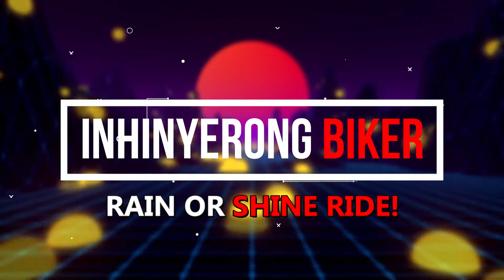ENJOY THE TAIL WIND NOW, AND ENDURE THE HEAD WIND LATER | RAIN OR SHINE RIDE | LASPAG ALL THE WAY..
Laspag All The Way!!! Rain or Shine Ride.. Gran Fondo!!!

If your new to my channel, please don't forget to subscribe and hit the notification bell so you'll always be updated for our new upcoming videos (i.e. group rides, unboxing, reviews, tips, family vlog and adventures & etc.).